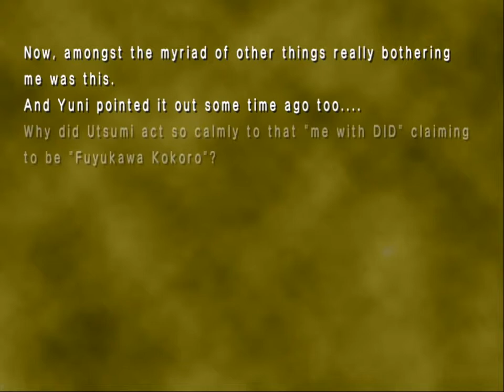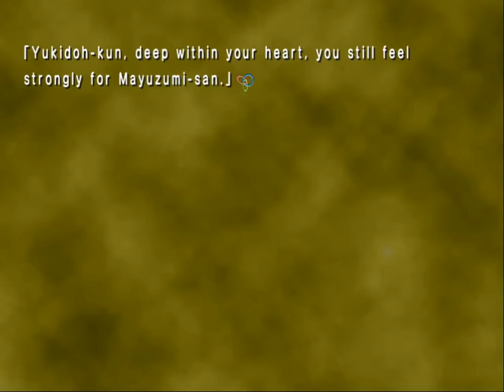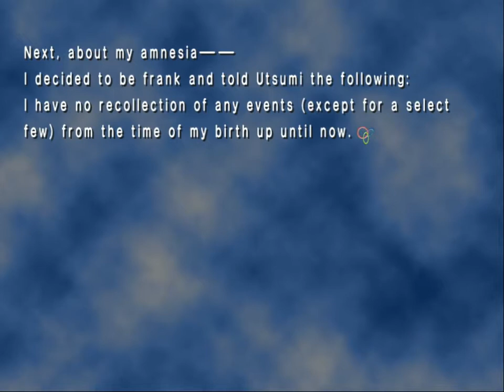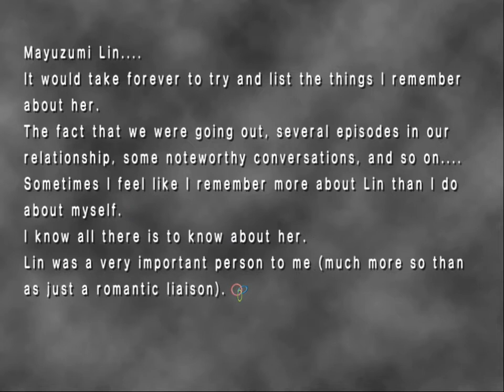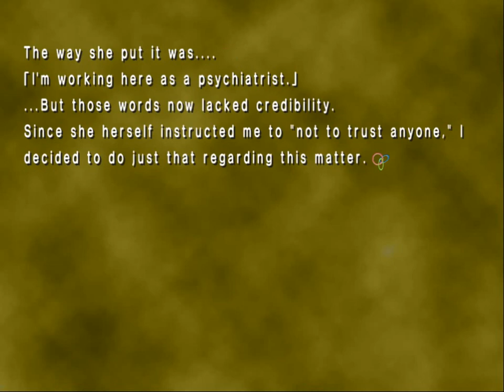Remember 11 Age of Infinity 10 Whatever